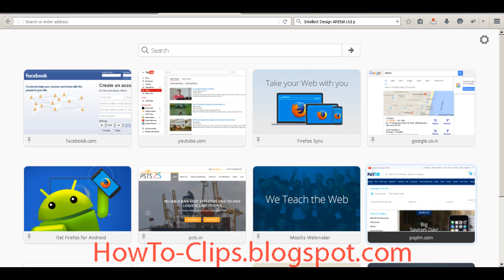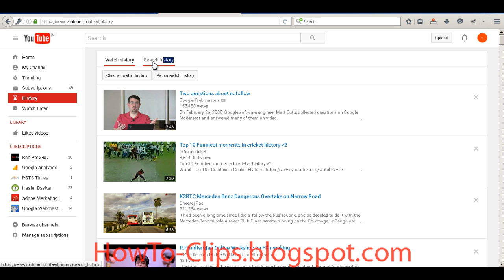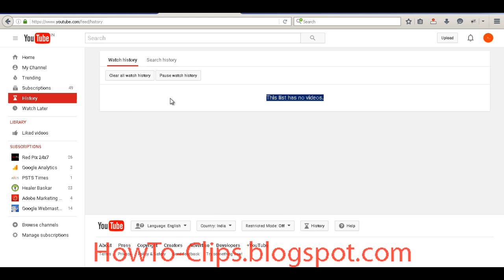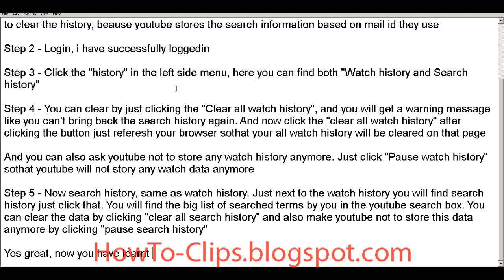How to view and clear YouTube search and watch history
Viewing and Removing the history from YouTube is simple. From this video you will learn how to delete all You Tube browsing history and can make not to store anymore